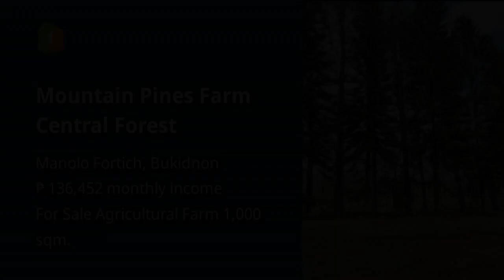Mountain Pines Farm Central Forest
Lots, Lands, and Farms For Sale in Manolo Fortich, Bukidnon: Manolo Fortich, Bukidnon